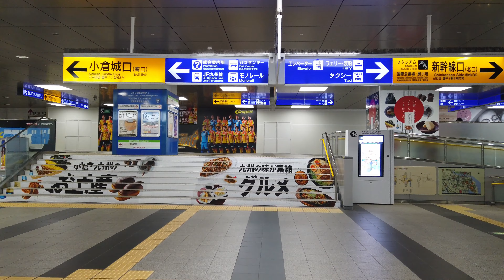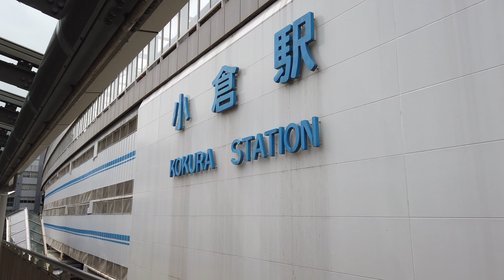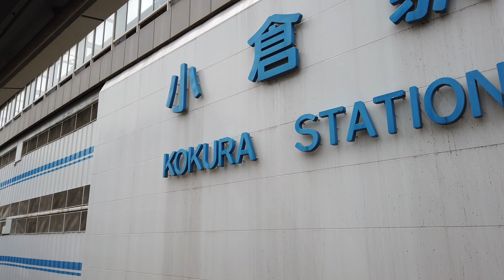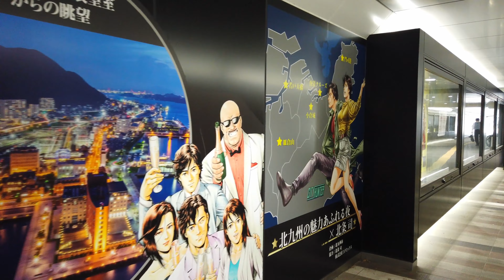[4K] Kitakyushu Japan - Kokura Station Walking Tour | Second Largest Station In Kyushu [北九州 | 小倉駅]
In this walk we go to the opposite end of Fukuoka to Kitakyushu (北九州). I take a walk around Kokura Station (小倉駅) and show the various surroundings. Kokura Station is also the second largest station in all of Kyushu.

Kitakyushu is a fantastic sightseeing city that welcomes over ten million visitors every year. Many of these tourists are entering via JR Kokura, which is the main station in Kitakyushu serving the Kagoshima Main Line, Sanyō Shinkansen, Nippō Main Line, Hitahikosan Line, and Kitakyushu Monorail.

Inside this large station you'll spot all the usual elements of a well-equipped, massive JR commuter station: convenience stores, coin lockers, restaurants, cafés, a tourism office and the huge shopping complex, Amu Plaza. In the center of the station you will find an illuminated electronic touch screen board that provides information about the area.

JR Kokura Station stands out for its energy efficient solar panels seen in the outer central area of the station. These panels work to operate both the elevators and escalators. Kokura is a highly energy-efficient city that stands out for its modernism and work towards becoming a sustainable urban city center.

The most appealing attraction in the Kokura area is placid and poised Kokura Castle, a relaxing 15-minute walk from JR Kokura Station. The area is easily navigable as the roads are clearly marked with arrows pointing to key sightseeing and activity areas. On the walk back from Kokura Castle, take a stroll through the Tanga Market of the traditional open-air variety. Here you can experience the authentic smells and tastes of Kokura with the lively shop owners calling out their various offerings of fresh meat, veggies, fish and more. Create your own original donburi (rice bowl dish) at Daigakudo, a uniquely university student-operated eatery. For just 100 yen, purchase a bowl of rice and then meander through the market selecting your favorite toppings.

With a number of attractions and appeal as an energy-efficient city, Kokura is an enjoyable tourism destination in Kitakyushu.

▼Video Timeline▼
0:00 Monorail
2:42 Monorail Ticket Entrance
3:31 JR Kyushu Line
5:27 Shinkansen (bullet train) Entrance
10:28 Tunnel With Wall Art
15:30 JR Kyushu Entrance
16:30 AMU Kitchen
17:06 Mentaikou Souvenir Shop
18:05 KFC / Mr. Donuts

►Equipment List◄
Memory Card
Portable Battery

I hope you enjoyed seeing the unique features of this train station. If you have any location requests, please let me know.